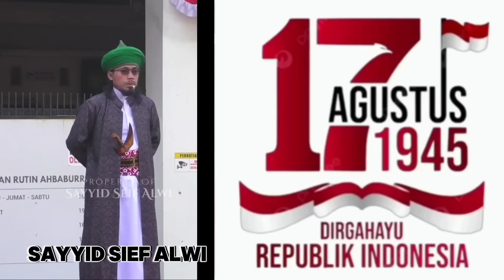PIDATO TEKS BAHASA INDONESIA || 2 KYAI NU INI MENYADARKAN RIBUAN MUHIBBIN BAALAWI